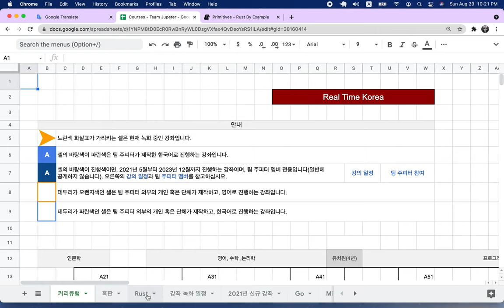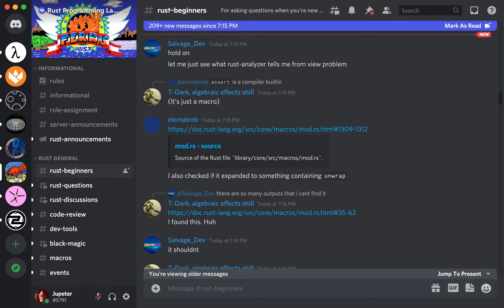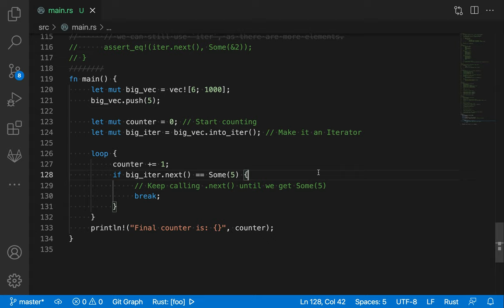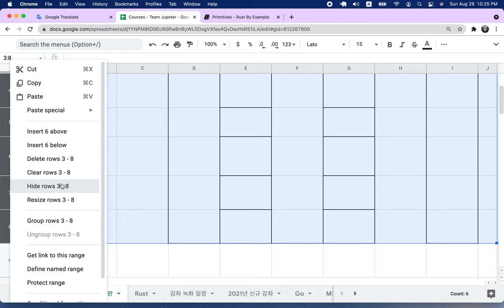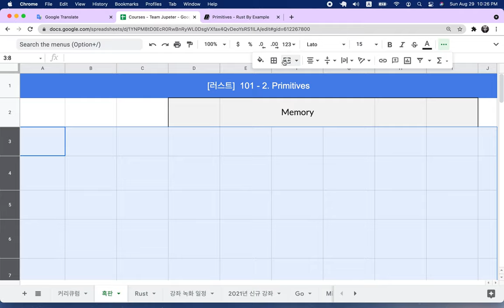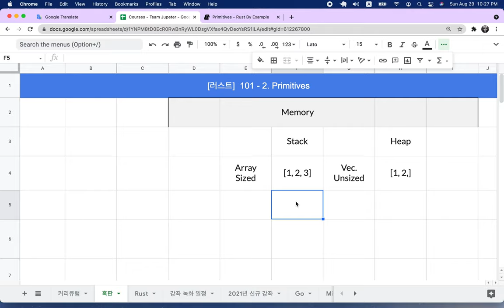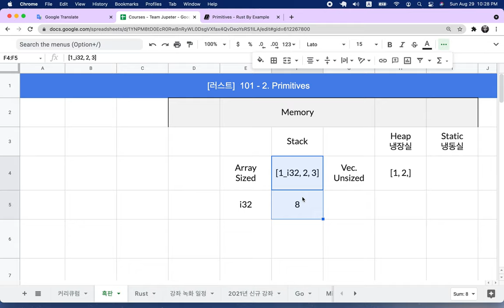[러스트] 101 - Primitives